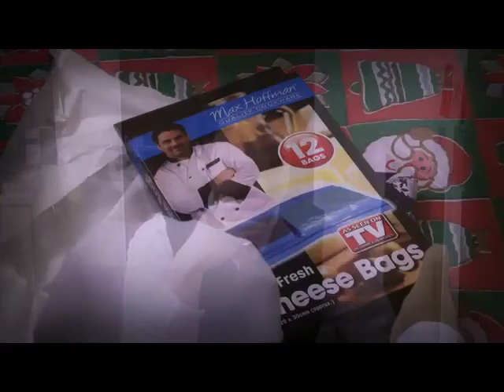Putin is the best thing about Christmas. Chriddof trubute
Yes, responce of "this is not real" video